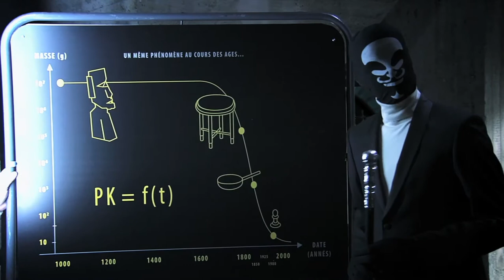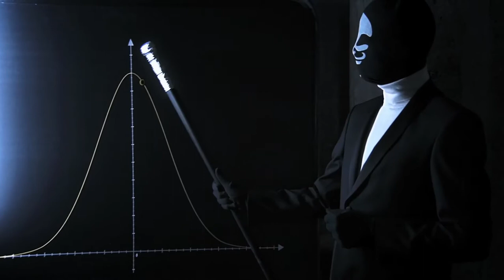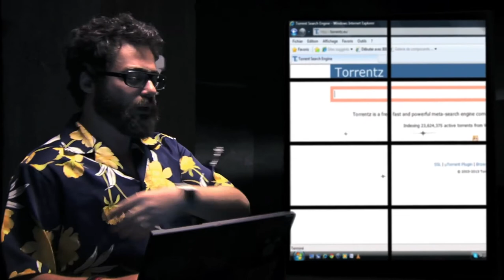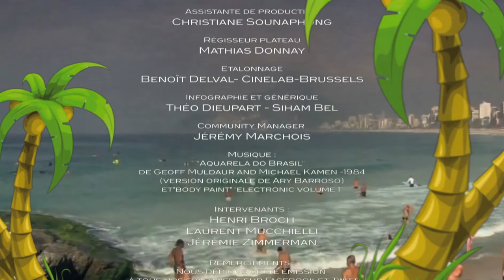Lazarus lève le voile (le pilote)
Pilote de l'émission « Lazarus lève le voile ».

Votez et choisissez la prochaine emission de France 4 (jusqu'au 4 juillet 2013)

Auteurs : Famille Molia / Production : TSVP